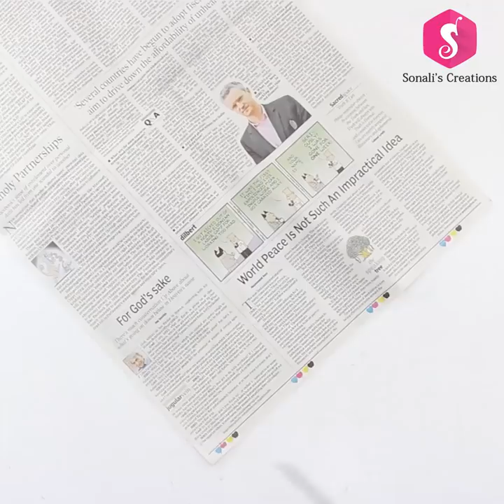DIY EASY HOMEMADE BIRD FEEDER from WASTE CARDBOARD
Here is comes best idea of Bird Feeder from old Materials!